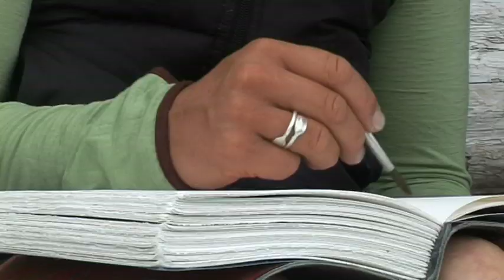Seakayaking around Haida Gwaii, the Queen Charlotte islands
Justine Curgenven, Shawna Franklin & Leon Somme kayaked 500 miles around Haida Gwaii, encountering amazing wildlife, fascinating Haida culture and stunning wild scenery. This trailer is from a 40 minute documentary on the DVD 'This is the Sea 4'.